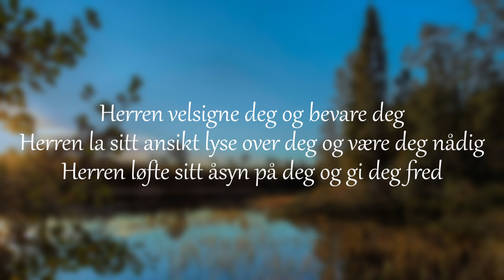Landbruk - Tro i hverdagen